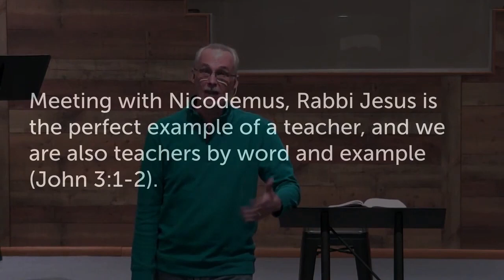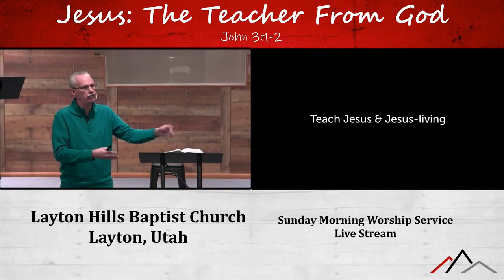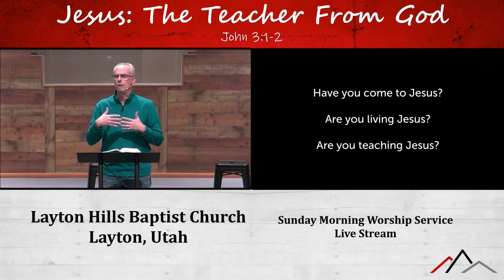What are we teaching others?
In the Gospel of John 2-5, Jesus sees a need and meets a need as he interacts with the people around him. John 2 is about Jesus dealing with the needs of crowds (wedding and temple), and in John 3-4, Jesus dealing with the needs of individuals (Nicodemus and the woman at the well).

Meeting with Nicodemus, Rabbi Jesus is the perfect example of a teacher, and we are also teachers by word and example (John 3:1-2).

We are all teachers by words and example (of God’s truths)

1. Teach by classrooms, conversations, and stories (WORDS)

2. Teach by example (ACTIONS)

3. Teach under pressure

4. Teach Jesus and Jesus-living

Have you come to Jesus? Are you living Jesus? Are you teaching Jesus?